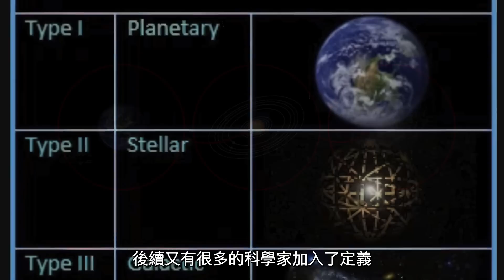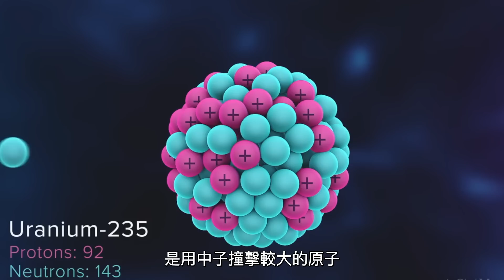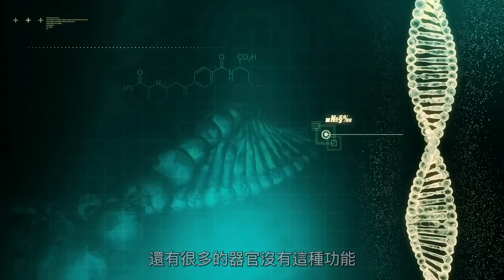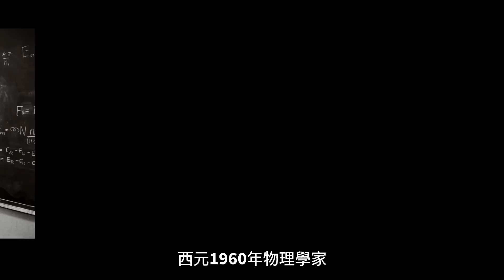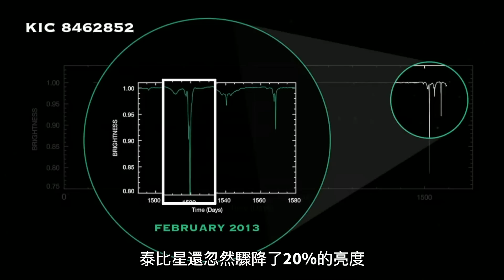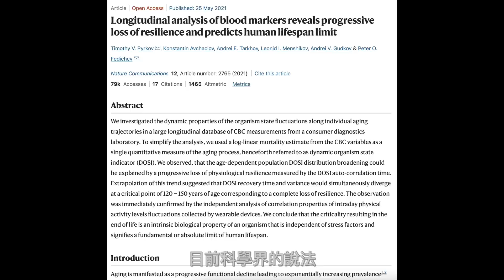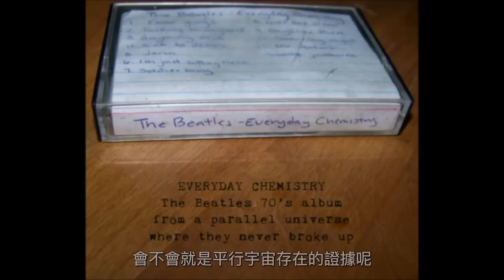地球正在被監視？NASA發現地球正被外星文明包圍，甚至還拍到了外星人居住的星球！ | 馬臉姐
沙哈拉沙漠下：挖出逆天文明！